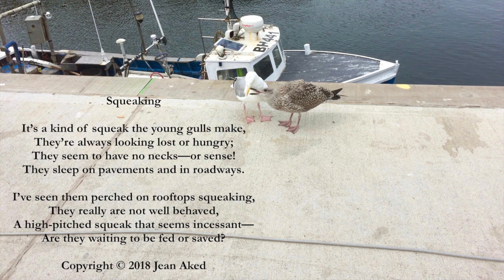Squeaking a poem written by Jean Aked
Squeaking is a poem written and read by Jean Aked. It is from the book 'A Perfect Place: Poems About Whitby In North Yorkshire'.